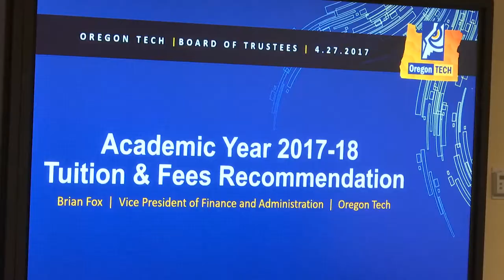Oregon Tech tuition going up